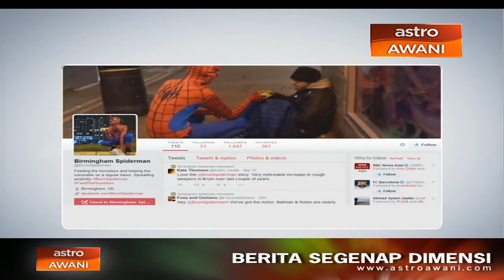Birmingham Spiderman bantu golongan kesusahan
Tidak perlu kuasa yang hebat untuk jadi adiwira, hanya niat dan mempunyai kudrat untuk membantu ia pasti boleh dilaksanakan. Seorang lelaki misteri dari Birmingham, United Kingdom tidak lokek menghulurkan bantuan kepada golongan gelandangan di pusat bandar wilayah itu. Menariknya, dia melakukannya dengan memakai kostum Spiderman.